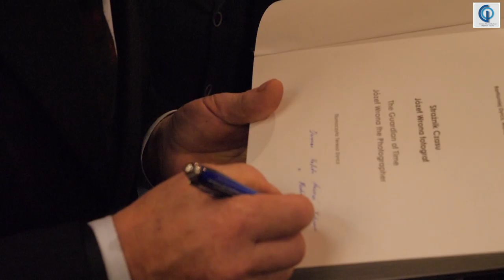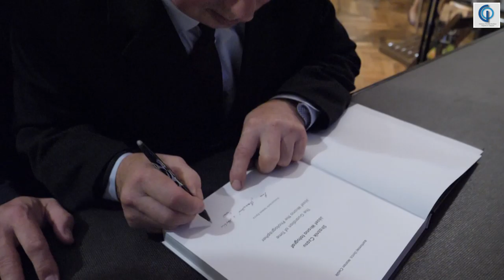Premiera albumu "Strażnik Czasu Józef Wrona fotograf"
3 listopad 2019 - GOKiS Tokarnia, Dwór Targowskich Galeria Dworek